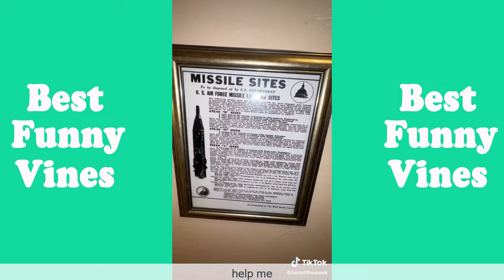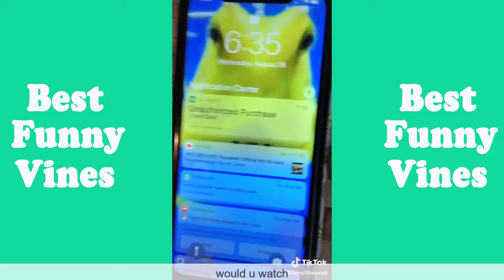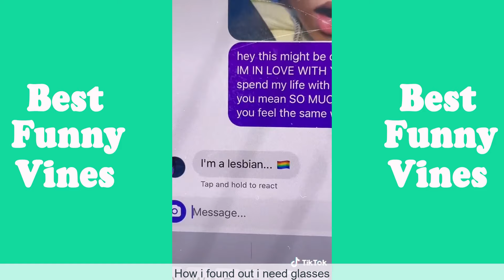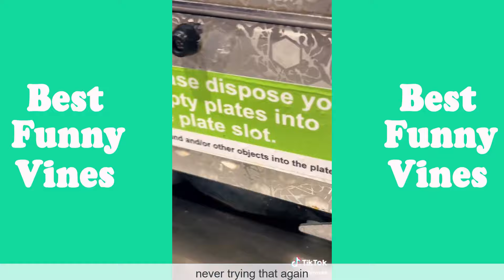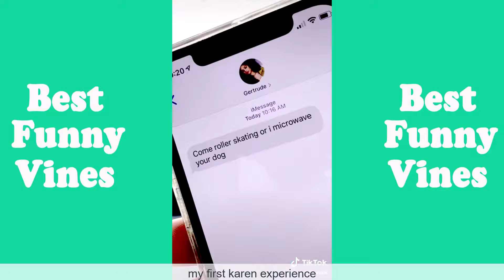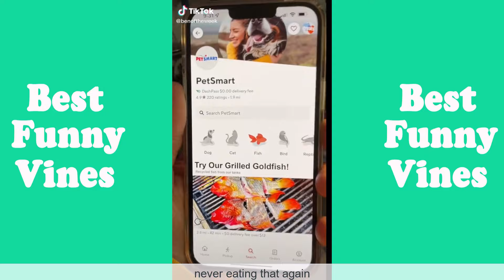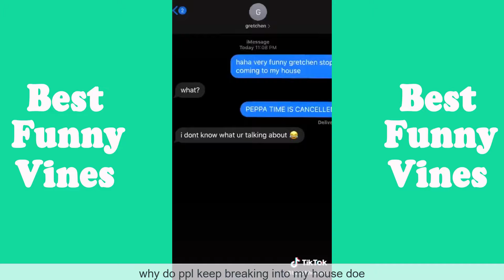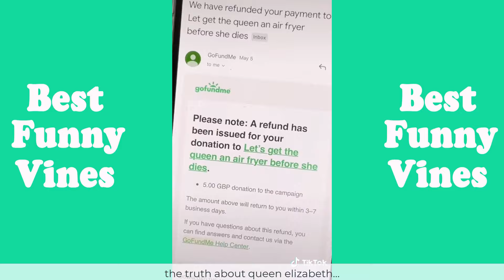BENOFTHEWEEK Tik Tok Compilation 2024 | Funny BENOFTHEWEEK Tik Toks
BENOFTHEWEEK Tik Tok Compilation 2024